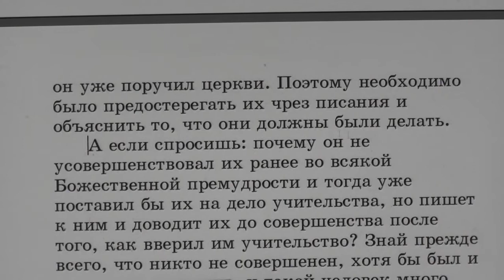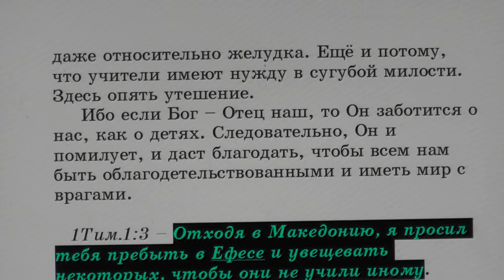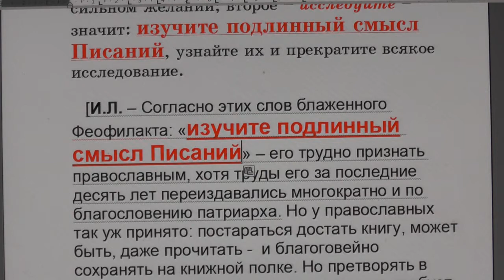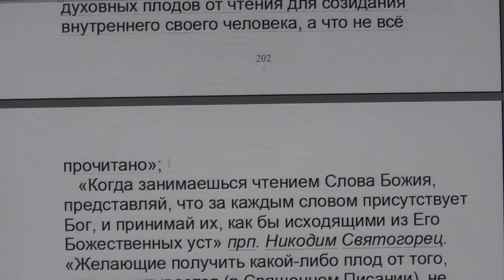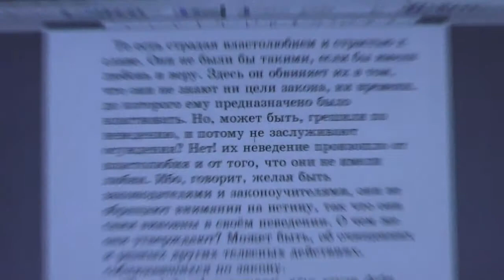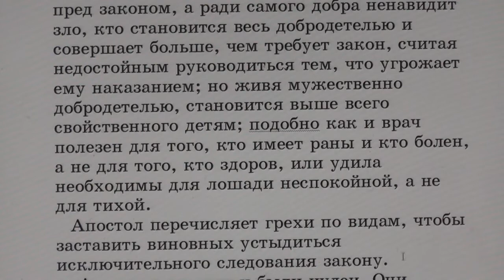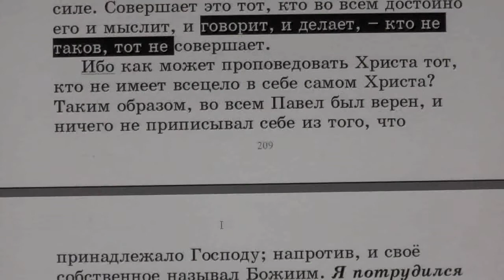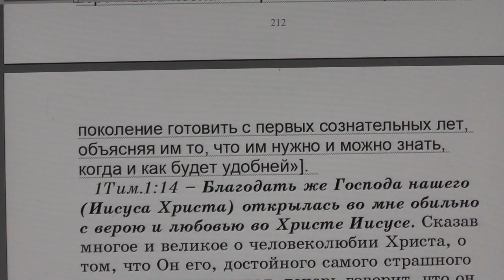№87. 1Тим.1:1. С толкованием блаженного Феофилакта и комментариями.